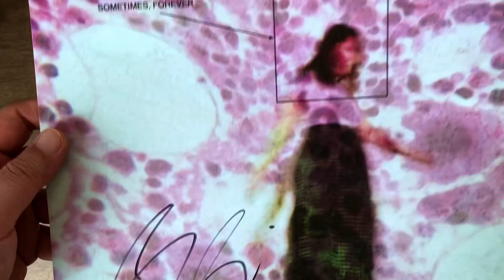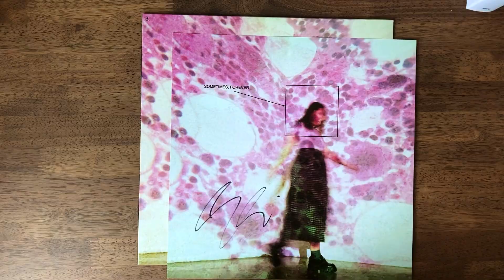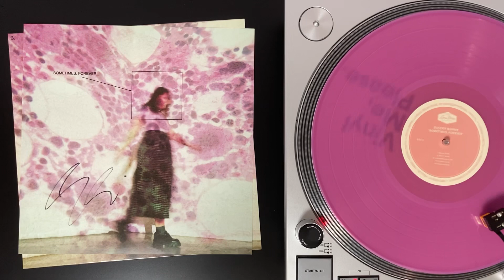[LP, 엘피 개봉기] Soccer Mommy - Sometimes, Forever (투명 핑크 바이닐 + 싸인 프린트)